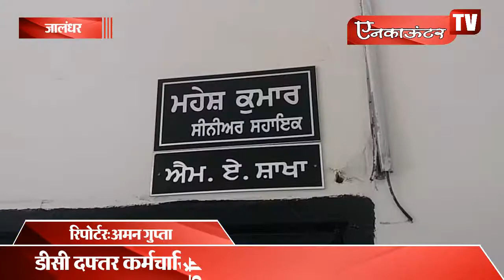डीसी दफ्तर कर्मचारियों की तरफ से कलम छोड़ हड़ताल की, देखें वीडियो